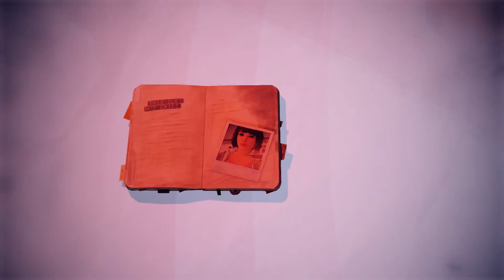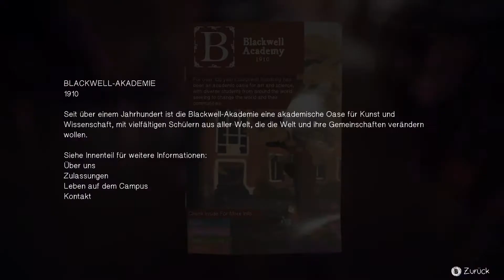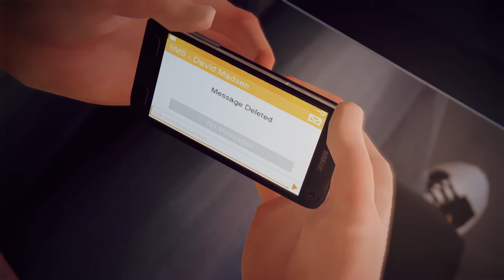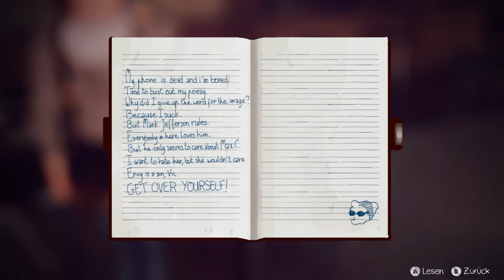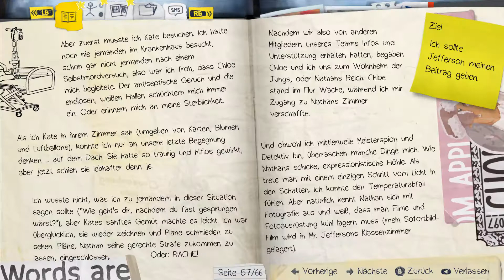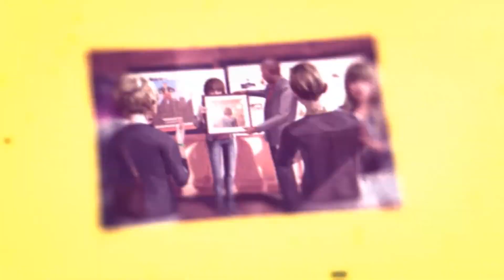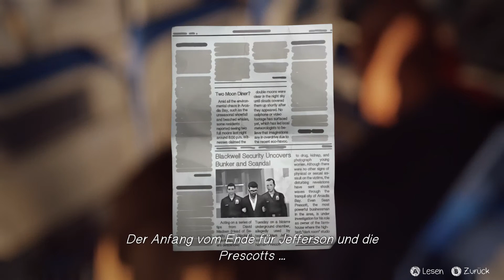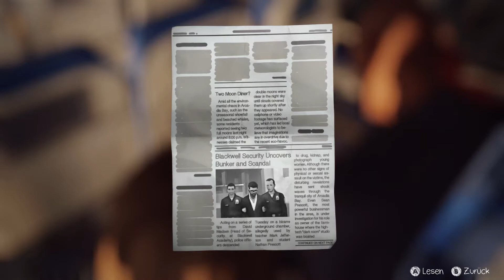Life is Strange 🦋 [Ep.5 | 043] - Endlich alles Richtig gemacht.? [GERMAN/DEUTSCH]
Begleitet Max Caulfield auf einer Reise durch die Zeit.
Lasst uns bei "Let's Play Life is Strange" mit Vergangenheit, Zukunft und Gegenwart experimentieren.

☆ Entwickler:
DONTNOD Entertainment , Feral Interactive (Mac) , Feral Interactive (Linux)
☆ Publisher:
Square Enix, Feral interactive (Mac), Feral Interactive (Linux)
☆ Erhältlich für:  *PC | Mac | Linux | PS3 | PS4 | Xbox 360 | Xbox One
☆ Alterfreigabe: USK 12

(un)wichtige Details

Aufgenommen mit: OBS
Mikrofon: Samson Meteor
Bearbeitet mit: Vegas Pro 14